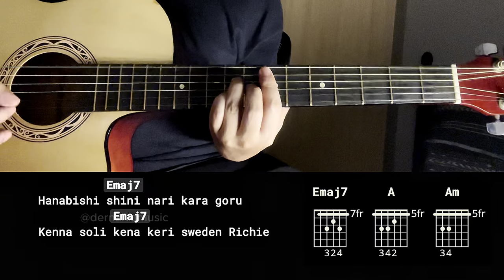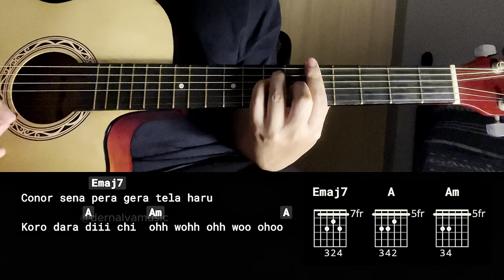BBQ - Lil Lu$i$ Ft. Ca$h G | 3 CHORDS ONLY Guitar Tutorial For Beginners (CHORDS & LYRICS)